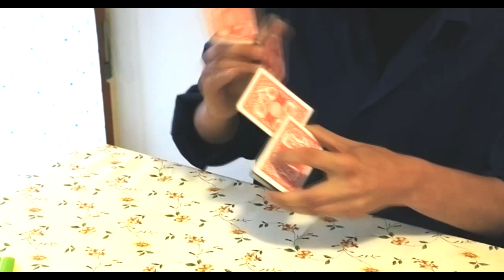MagicBoy Shuffle 2014!!!(gli inizi..)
Amici per realizzarlo ci vogliono almeno 10 ore di allenamento...
SE VOLETE FARO IL TUTORIAL..
i primi 3 lanci sono il mio "taglio ufo "!!!
questo non e' il miscuglio finale a giorni ci sara'-